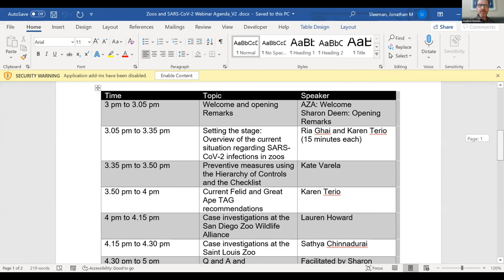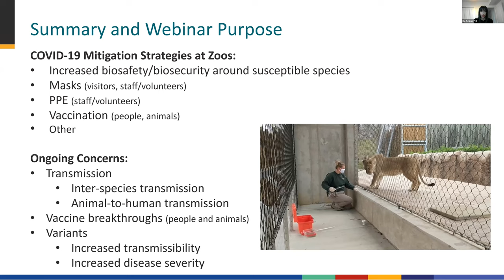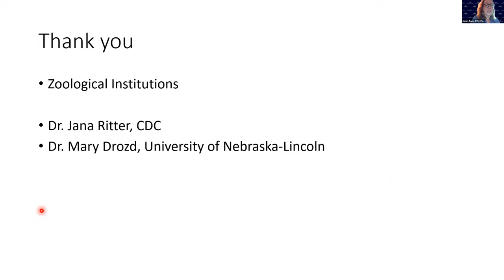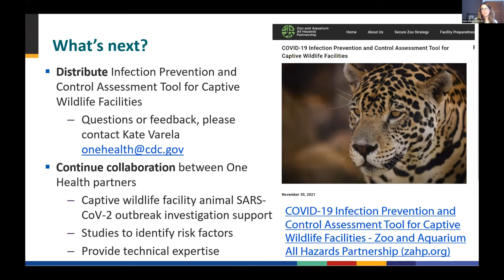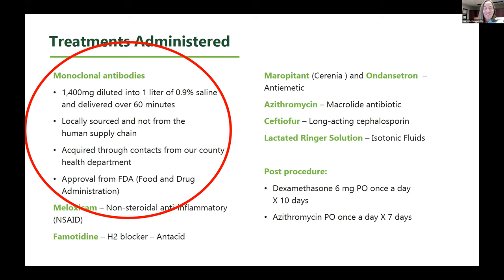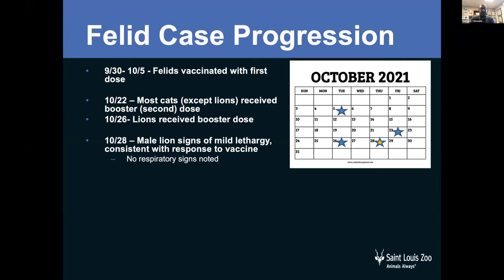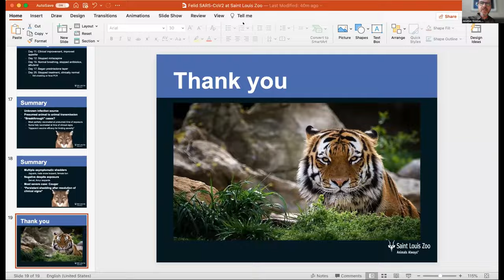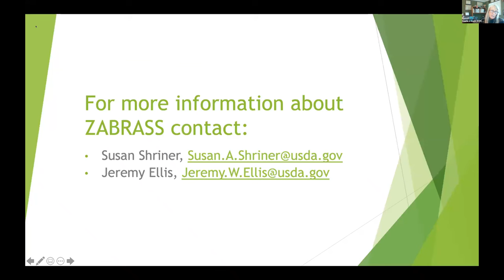SARS-CoV-2 and Zoo Animals (Webinar Recording)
This webinar took place on December 8, 2021.

*NOTE: As a disclaimer, while this webinar was publicly broadcast and is publicly available as a recording, materials used in this webinar are NOT INTENDED for distribution purposes. Some information presented is prepublication and has not been formally published or peer-reviewed. Do not reuse or circulate this information.

This webinar was presented in collaboration with the One Health Federal Interagency COVID-19 Coordination Group (OH-FICC) Wildlife & Zoos Subgroup.

Webinar Agenda:

Welcome and Opening Remarks:
Sharon Deem, DVM, PhD, DACZM, Director, Saint Louis Zoo Institute for Conservation Medicine; Vice President, American Association of Zoo Veterinarians (AAZV)

Setting the Stage: Overview of the Current Situation Regarding SARS-CoV-2 Infections in Zoos
Ria R. Ghai, PhD, Doctoral Epidemiologist, One Health Office, Centers for Disease Control and Prevention (CDC)
Karen Terio, DVM, PhD, DACVP, Chief, Zoological Pathology Program, University of Illinois Veterinary Diagnostic Laboratory; Veterinary Advisor, AZA Felid TAG, Chimpanzee SSP, and Bonobo SSP

Preventative Measures Using the Hierarchy of Controls and the Checklist
Kate Varela, DVM, MPH, DACVP, Preventative Medicine Fellow, One Health Office, Centers for Disease Control and Prevention (CDC)

Current Felid and Great Ape TAG Recommendations

Case Investigations at the San Diego Zoo Wildlife Alliance
Lauren Howard, DVM, Dipl. ACZM, Associate Director of Veterinary Services, San Diego Zoo Safari Park

Case Investigations at the Saint Louis Zoo
Sathya Chinnadurai, DVM, MS, DACZM, DACVAA, DACAW, Director of Animal Health, Saint Louis Zoo

Q & A and Announcements
Jonathan Sleeman, MA, DVM, BVetMed, Center Director, U.S. Geological Survey (USGS) National Wildlife Health Center